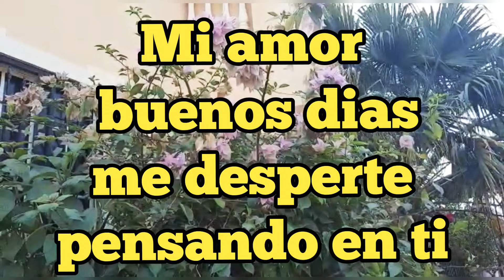Mi amor buenos dias me desperte pensando en ti